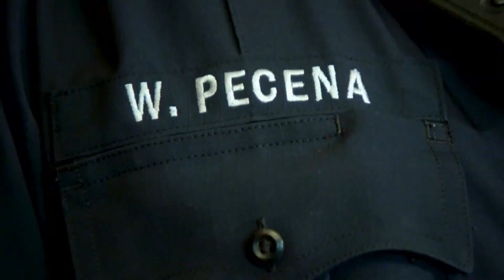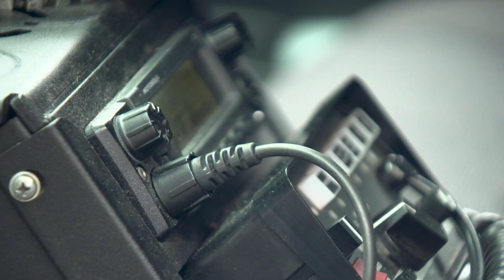Retiring Mesquite police captain spends last patrol with his rookie partner – his son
As Captain Pecena celebrated the end of a successful career, his son was seated beside him for his final trip in a patrol car.